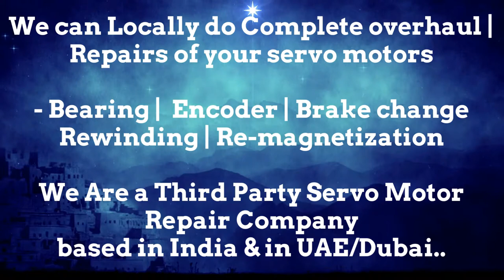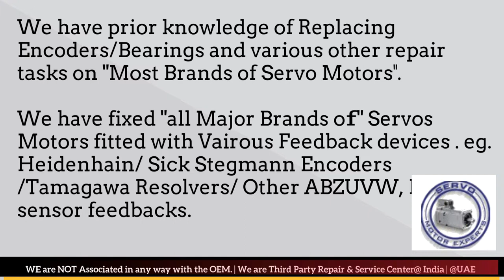Jyoti ACE India SINUMERIK,motor feedback encoder,heidenhain repairs,Resolver Commutation Alignment